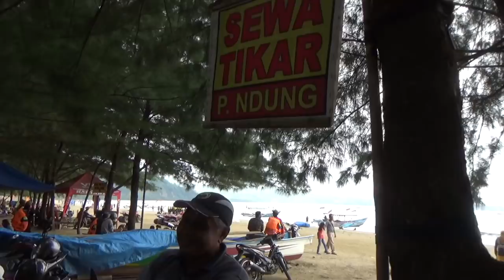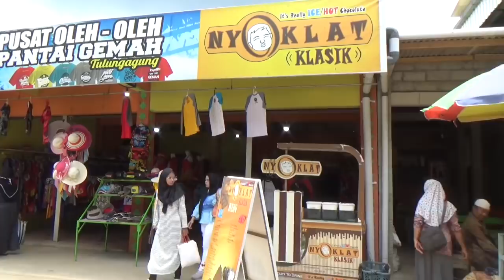Beli baju buat BRIAN